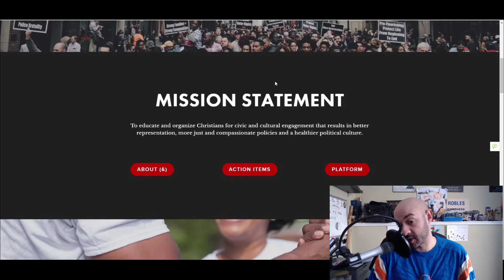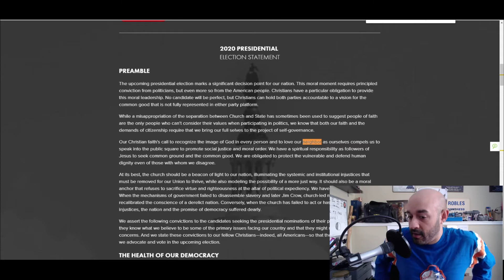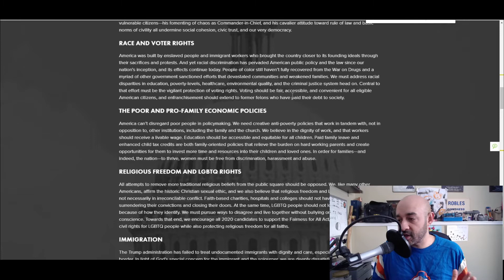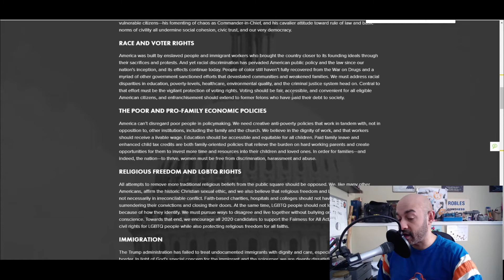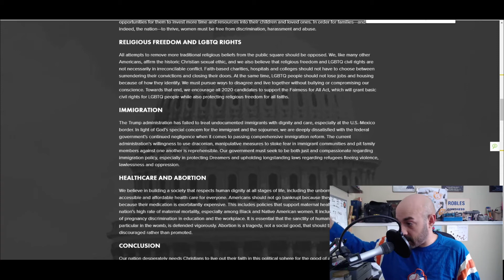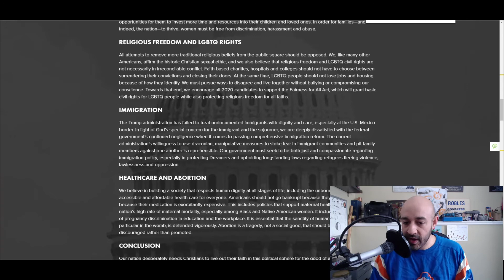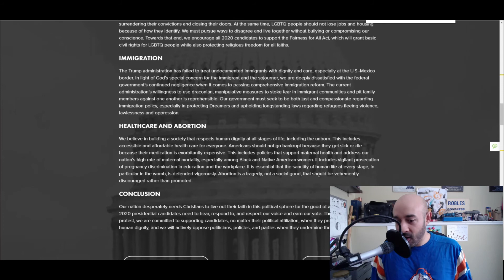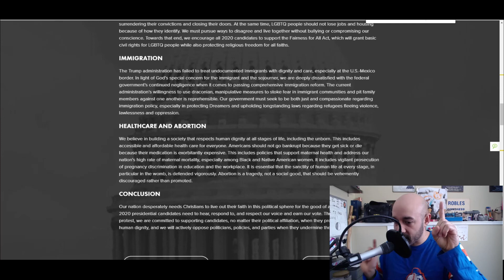AD on FLF - Love Your $Rich$ Neighbor - AND Campaign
There is no partiality with God. Someone should let the AND Campaign know.